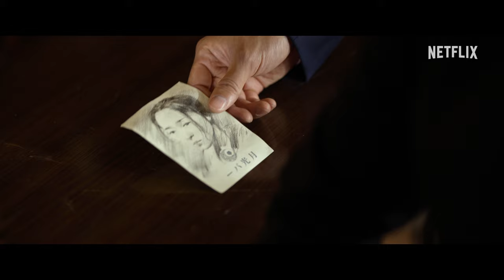Gyeongseong Creature | Official Teaser | Netflix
"I'm looking for someone"

All suspicions led to a hospital in Gyeongseong
where there were humans and creatures

Starring Park Seo-jun and Han So-hee

Gyeongseong Creature Part 1 | 22 December, only on Netflix

Gyeongseong, 1945. In Seoul's grim era under colonial rule, an entrepreneur and a sleuth fight for survival and face a monster born out of human greed.